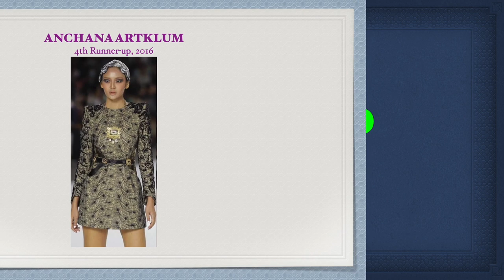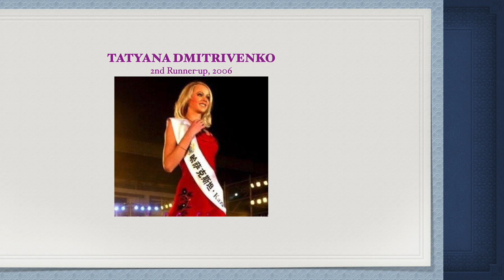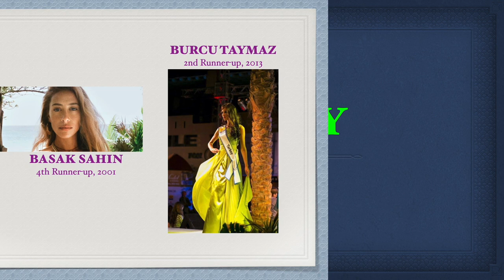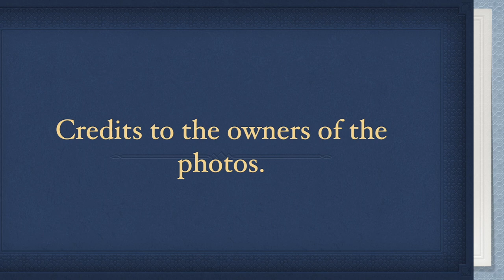(UPDATE) Asian Countries' Rankings in TOP MODEL OF THE WORLD (1993 to 2023) by Runners-up & Winners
These are the rankings of Asian countries in Top Model of the World from 1993 to 2023 according to runners-up & winners. This contest should not be mistaken for Best Model of the World and Supermodel of the World. Thank you!